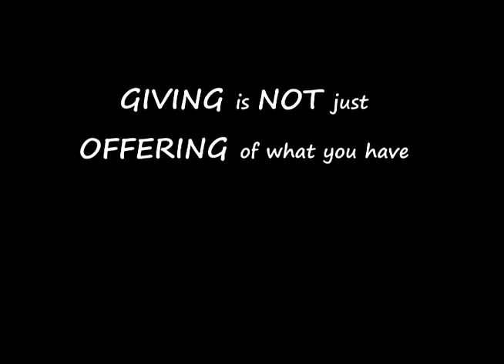SHARE, LOVE AND INSPIRE - PART 2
This video is to increase awareness of the society and promote social responsibility by helping one another in times of crisis. Distributing goods, face mask, hand sanitizer, alcohol, vitamins and water are one of the essentials that need from our people.

We cannot help everybody, but at least we can help somebody.